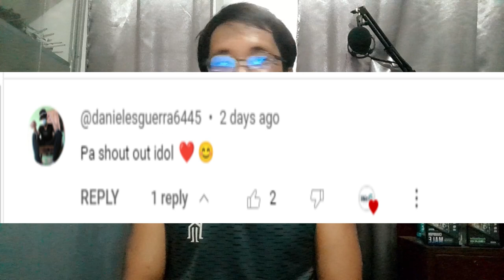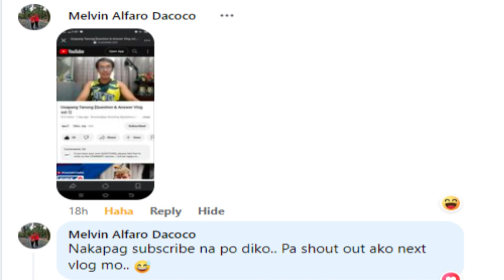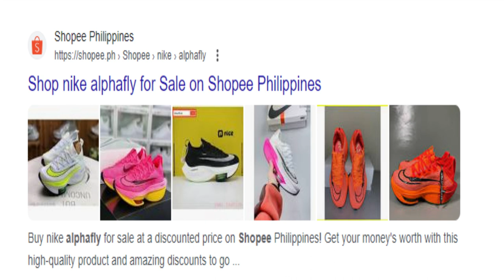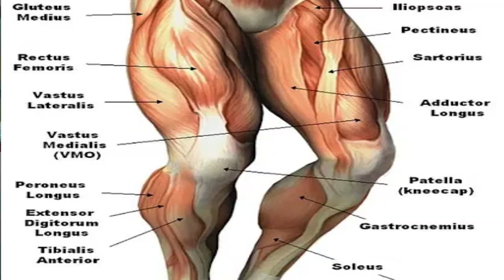Usapang Tanong Part 2 [answering viewers running questions]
Answering viewers question on the channel to help them on their running journey.